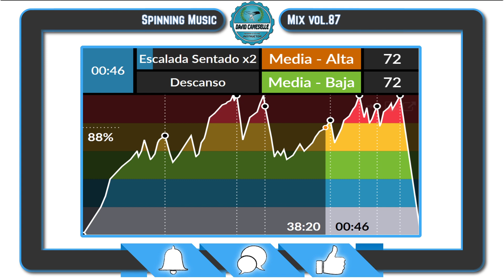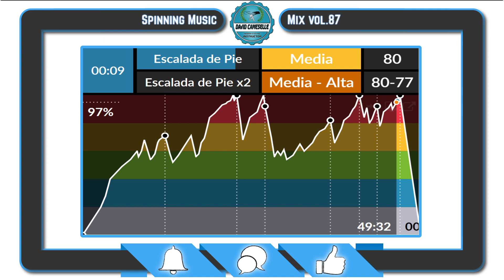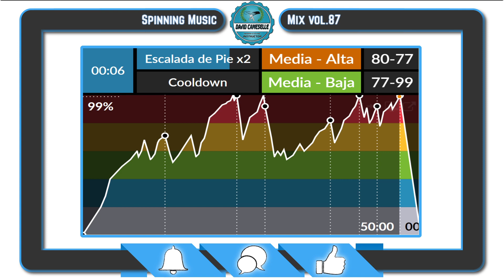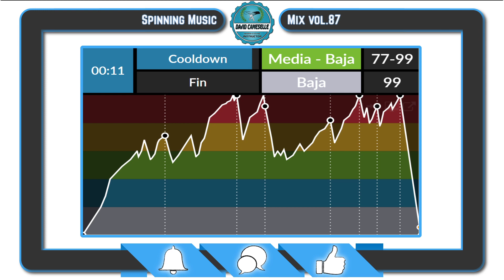🚴Spinning Music Mix vol.87 🎼 Clase Psytrance de Ciclo Indoor 🚴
Tracklist

1.   Tease Me - Stereodressed
2.   DERP - MAKJ & Bassjackers
3.   Chandelier - Sia vs Safri Duo (Alchimyst Remix)
4.   Astronomia - Tony Igy (Deep Ka, ntakt Remix)
5.   Can't Touch This - Mc Hammer (Trampsta Remix)
6.   End of Time - Alan Walker, K 391, Ahrix (NAD Bootleg)
7.   Renaissance Rave - Expulze & Creeds
8.   In My Mind - Dynoro & Gigi D'Agostino (Kova & Freakout Remix)
9.   Safe and Sound - Capital Cities (Martin Fuse Bootleg)
10. Bella Ciao - All In One Remix
11. Memories - David Guetta ft. Kid Cudi (Reaction Remix)
12. Happy Together - Dimitri Vegas & Like Mike x Bassjackers
13. Bass Up - GEO
14. Shape of You - Ed Sheeran (Wesley Stromberg Cover) (Ken Phillips Remix)

ciclo indoor, spinning, indoor cycling, music, happy hardcore, training, workout, fitness, indoor cycling, bestcycling, full class, 2020, hardstyle, coronavirus, covid-19, quedate en casa, clase de ciclo Indoor, clase de spinning, cuarentena,